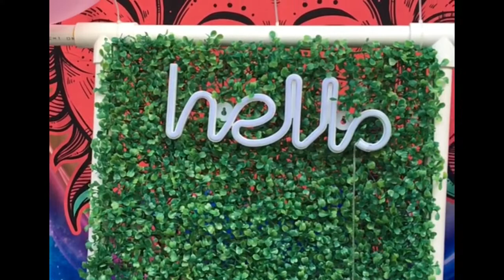Starting a fashion accessories kiosk business in Roseau with Marley & Jayda 6 July 2022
First summer Saturday, starting an accessories kiosk stand in Roseau on a Rainy  and sunny day. Thanks to all the patrons. We love you